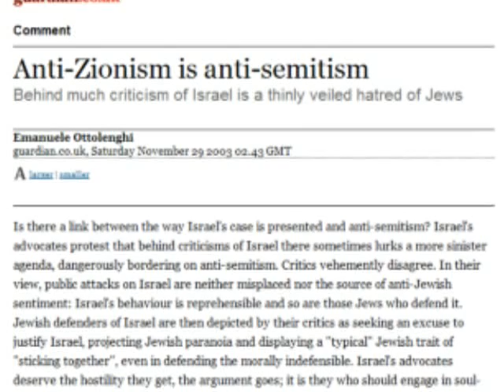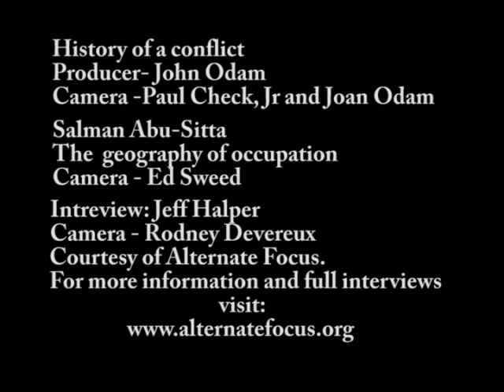The Zionist Story - part 8 0f 8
The Zionist Story